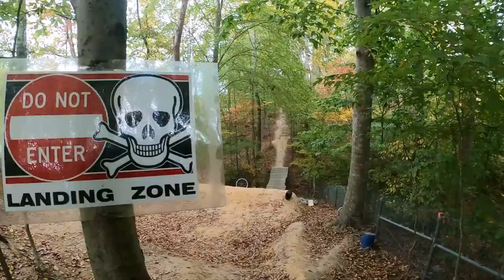Best MTB Fails Of 2022 / #24 MTB Crashes of 2022 / MTB Golden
🔻 what is MTB Golden ? Its channel Mountain Biking  posting content such as MTB & BMX Clips ! Downhill, Freeride , epic and fails moments , Hope you enjoyed watching our videos

- Fun, Epic and Extreme Mtb Moments! Downhill / Freeride / BMX / Fail Moments! Mtb Edit!

- This video is edited of many videos that can be found . I only edited the footage in my own way so I do not take any credit for the original footage.